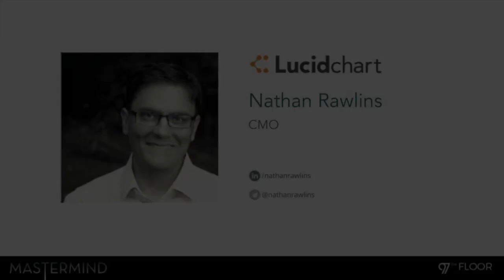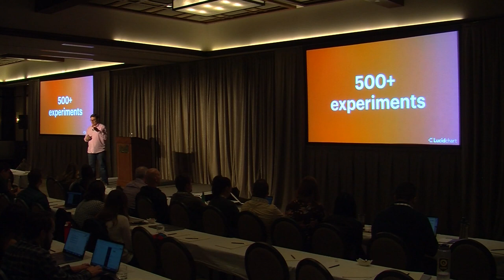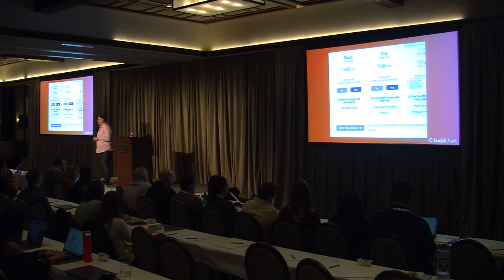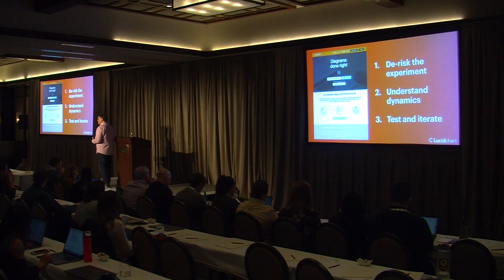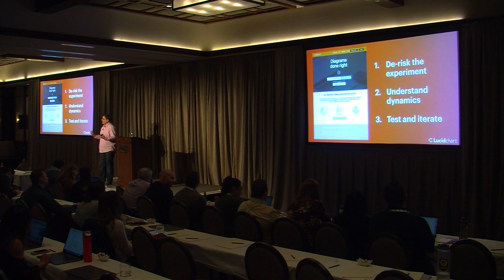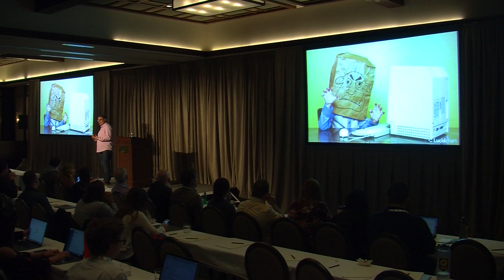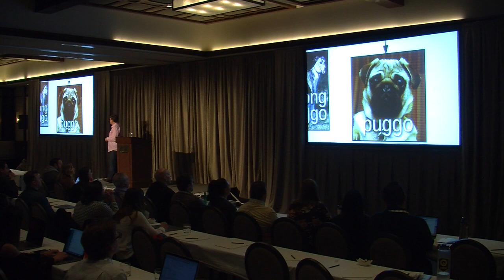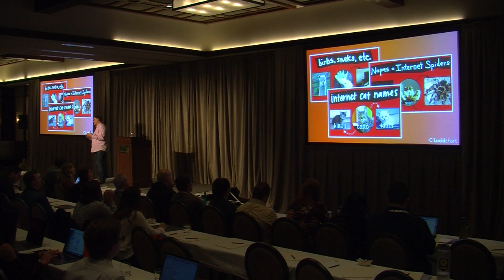Run Marketing Experiments The Right Way | Nathan Rawlins of Lucidchart | 97th Floor Mastermind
Experimental Marketing: Rapid Learning Through Structured Trial and Error | From 97th Floor's 2019 Mastermind Conference

Nathan Rawlins is the CMO at Lucidchart.